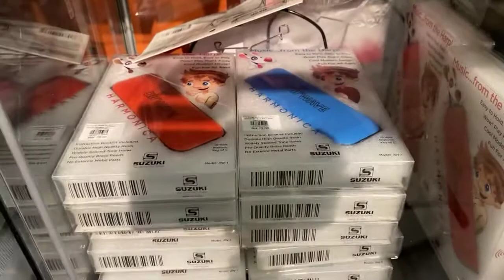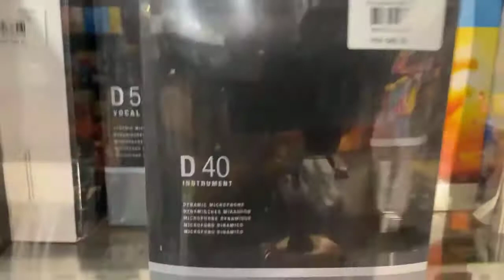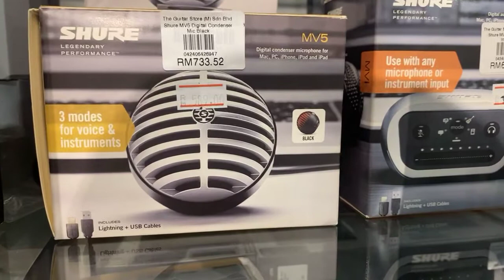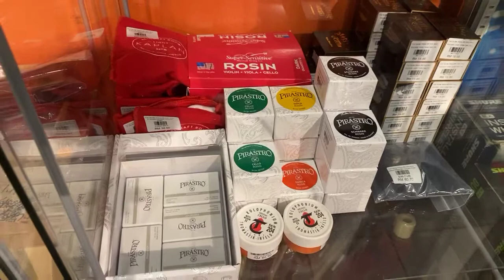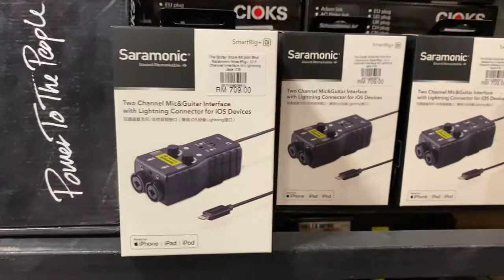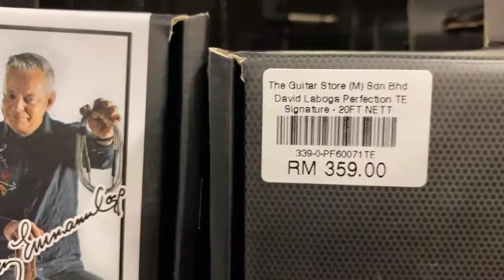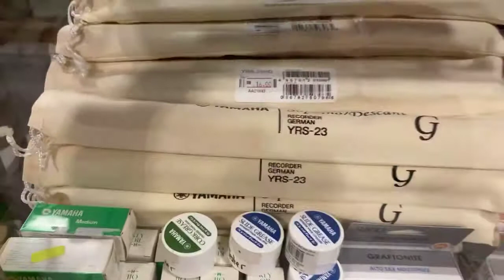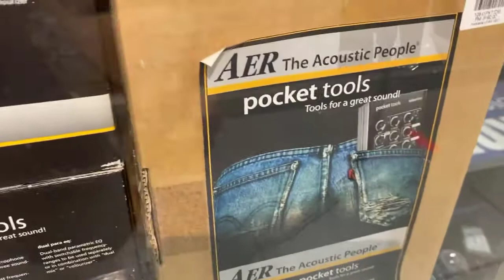BM Siri 52 TGS Tingkat 1 bahagian aksesoris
Sila maklum Tingkat 1 di kedai kami